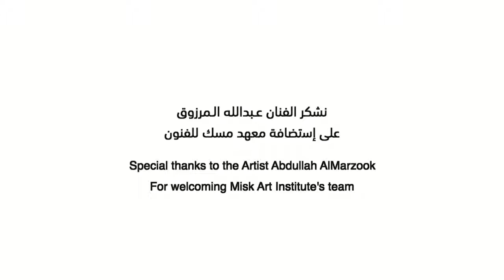Saudi Pioneers Series - Abdullah AlMarzook | عبدالله المرزوق